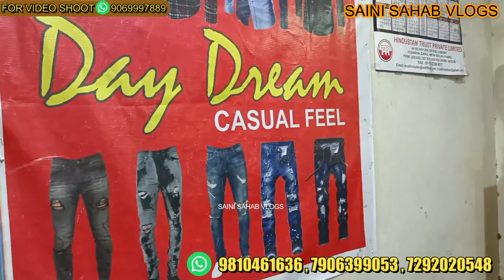मात्र ₹99 में शर्ट || diwali offer shirts || shirt wholesale market || shirt manufacturer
मात्र ₹99 में कमीज free courier charges || cheapest shirt manufacturer || shirt wholesale market

shop address Ix 3665 street no 2 dharampura extn Gandhi nagar 31

 VIDEO DECLAIMER
h\u0026m,H\u0026M plus,